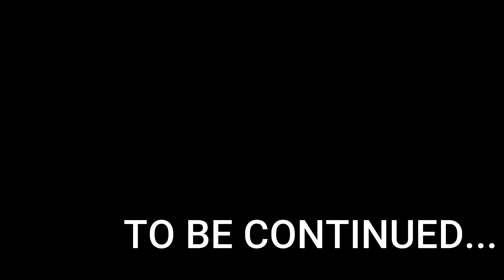|| TUNG CHECK POST to LACHEN | via THENG TUNNEL | EP 3 VLOG 81 | NORTH SIKKIM BIKE RIDE 2022 ||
WELCOME TO ALL OUR LOVELY VIEWRS, WELCOME FROM TUNG CHECK POST. TO DAY WE ARE TRYING TO REACH LACHEN , SO THOSE WHO EGARLY WANT TO KNOW WHAT HAPPEN IN TUN CHECK POST ON LAST VIDEO?? WE ARE GOING TO START OUR JOURNEY FROM HERE AND UNFORTUNATELY WE HAVE TO SUBMIT OUR ACTION CAM IN TUNG, BECAUSE IN NORTH SIKKIM , AFTER TUNG CHECK POST ANY KINDA ACTION CAM, GO PRO OR DRONE ARE NOT ALLOWED. THIS RULES ARE NEW AS WE GOIN TO KNOW FROM A POLICE PERSON, AND WHY ACTION CAM ARE PROHIBITED ?? ALL THE ANS YOU HAVE GOT INTO THIS VIDEO. THOUGH THAT TIME WE BOTH ARE VERY MUCH DISAPPOINTED , COZ ALL THE PLANS WILL BE FINISH IF WE CAN'T RECORD OUR FURTHER RIDE. THOUGH WE MANAGE IT SOME HOW. ENTERING THENG TUNNEL FIRST TIME IN OUR LIFE.. WE HAVN.T BOOK OUR HOTEL IN LACHEN , AND DECIDED TO CHECK OUT IT BY OUR OWN. AND LUCKILY WE MANAGE A HOTEL ( HOTEL TSOLAMO , NORTH SIKKIM LACHEN ). SAFELY REACH TO OUR HOTEL, TAKE A GOOD REST AND IN THE EVENING WE BOTH ROAMING AROUND IN LACHEN, SPEND GOOD TIME . BECAUSE NEXT DAY IS OUR BIGGEST RIDE. RIDE TO GURUDONGMAR.

JAY GURUDONG BABA KI JAY...

HOTEL TSOLAMO- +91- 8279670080 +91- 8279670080